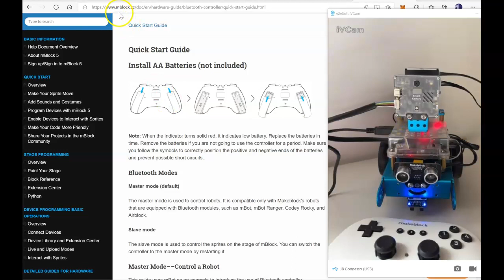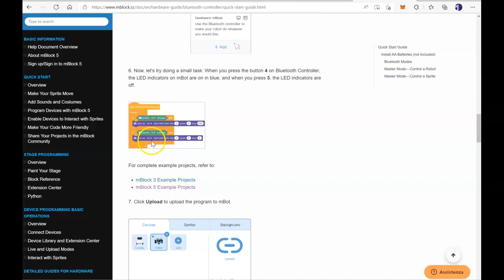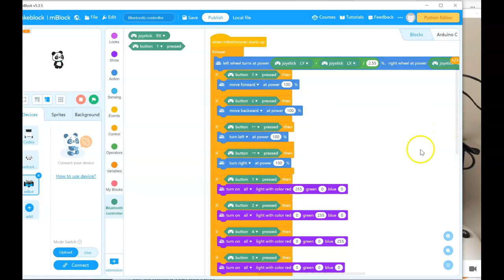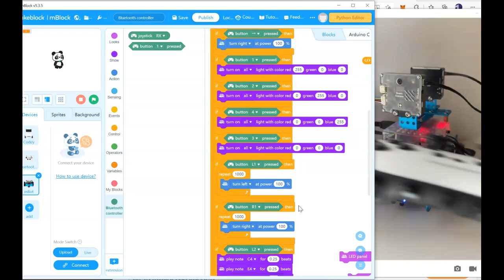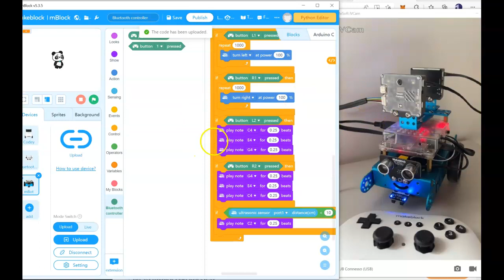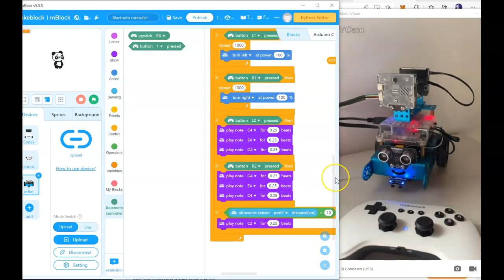mBot - Bluetooth controller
Introduzione alla programmazione di mBot con MakeBlock; connessione a Bluetooth controller